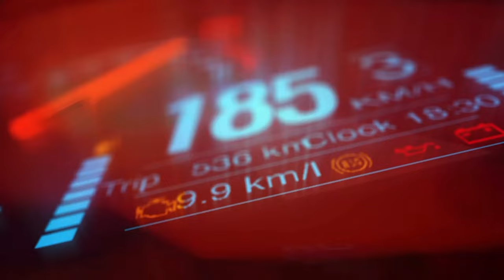[FMV] Na Jaemin 나재민 - 7 Days x Lucid Dream Mash-up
my first fmv for na jaemin
and also the first time to mash up two songs together
hope someone will like this
7 days - nct dream
lucid dream - aespa